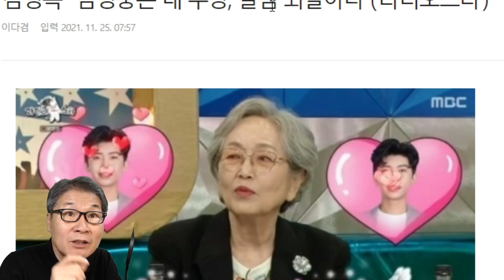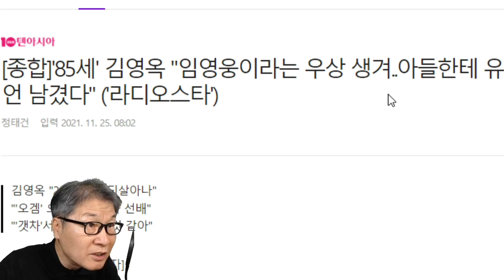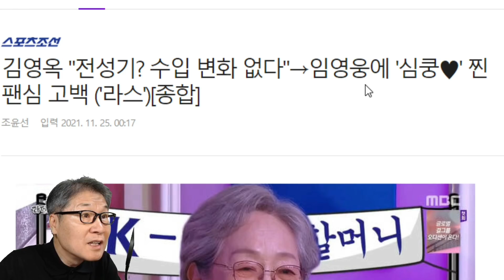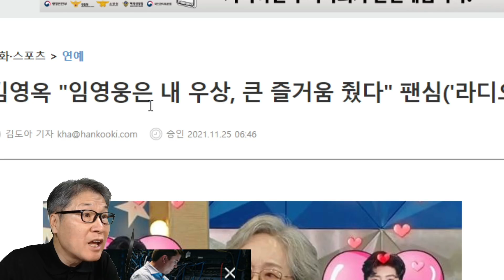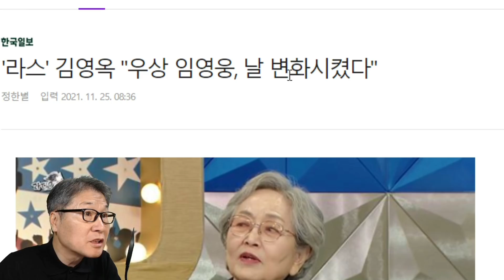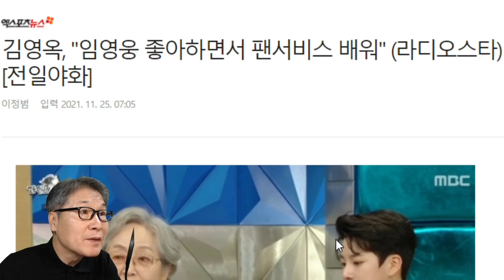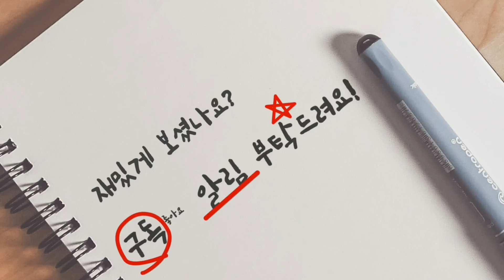85세 김영옥, 임영웅 찐팬 고백 화제! "우상 임영웅, 날 변화시켰다" 20대 설렘 되살아나! 라디오스타(feat. 미스터트롯 미스트롯2)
탤런트 김영옥은 24일 방송된 MBC 라디오스타에서 "인생이 침체되어 있을 때 가수 임영웅을 보고 즐거움을 찾았다"며 "20대 때 설레던 그 감정을 잊었는데 임영웅 덕에 살아났다"며 임영웅을 향한 찐 팬심을 드러냈다.